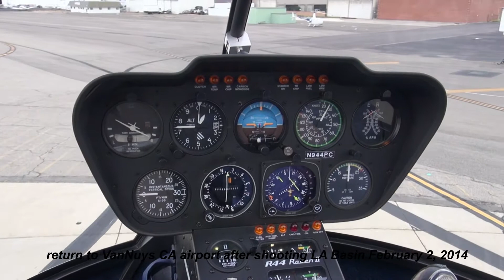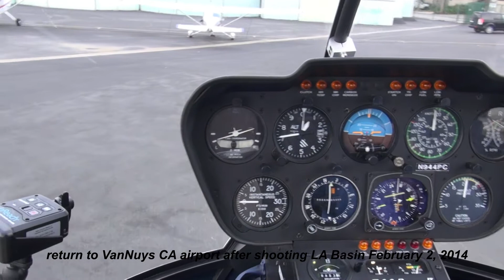00022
"high resolution low altitude aerial photography since 1993"
       serving these states at various times of the year:
AL-AR-AZ-CA-CT-DE-FL-GA-IA-IL-IN-KS-KY-LA-MA-MD-MI
MN-MO-MS-NC-NE-NJ-NY-OH-OK-OR-PA-RI-SC-TN-TX-VA-WI